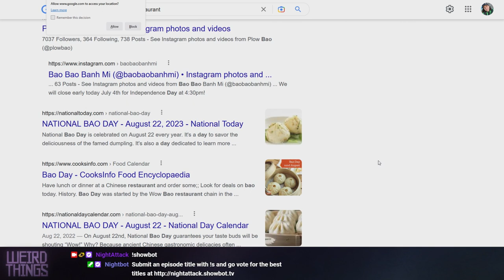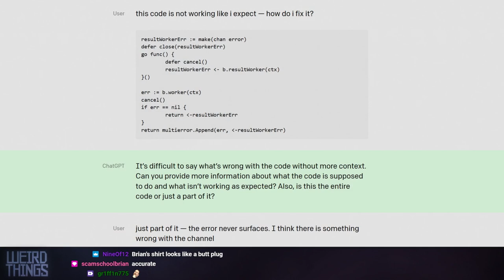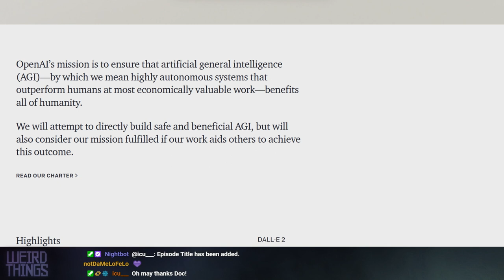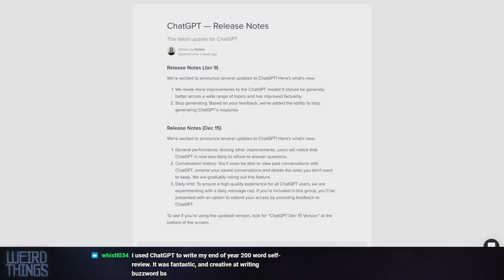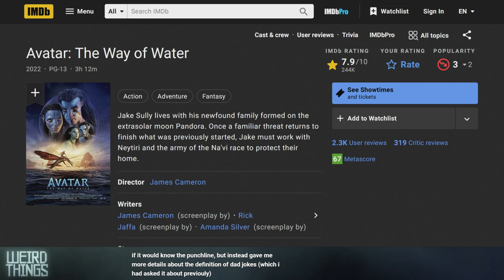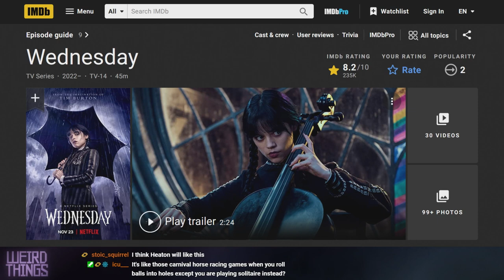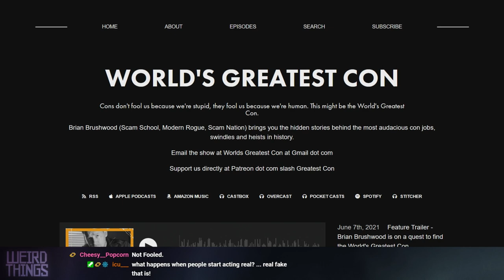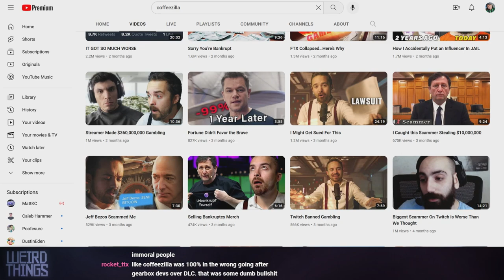Weird Things Ep. 524